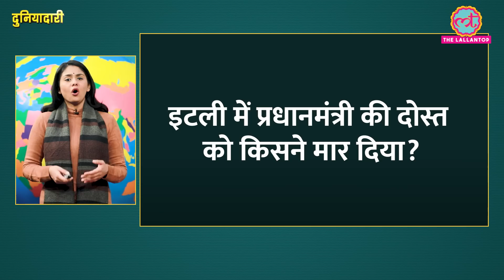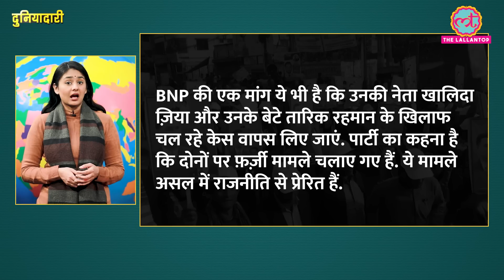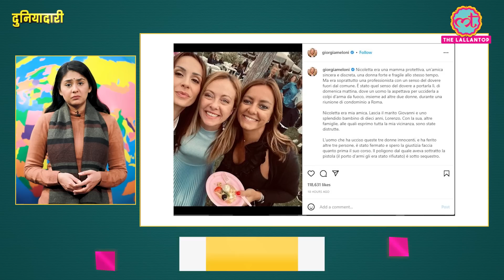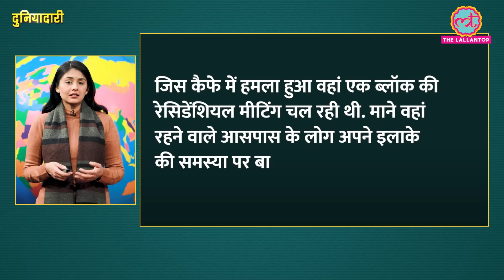Afghanistan ने Pakistan पर गोले क्यों दागे? Pak Army ने क्या जवाब दिया? Taliban | Duniyadari E728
In this episode, Divyanshi talks about the conflict between Pakistan and Afghanistan near the Wesh-Chaman border between Afghanistan and Pakistan. The friendship gate connects Balochistan province with Spin-Baldak of Afghanistan.

At least seven people lost their lives and 16 others suffered injuries on Sunday in Chaman when it came under “unprovoked and indiscriminate” heavy gunfire and artillery shelling by Afghan border forces, according to the military’s media affairs wing. The incident has been widely condemned across the political divide in Pakistan.

After watching the show, You will get to know the following :
- Why did Afghanistan border forces clash with Pakistan?
- What happened on the border?
- And, Why is the Taliban Government not going along with the Pakistan Government?

Also,
- Why is there a demand to dissolve the parliament in Bangladesh?
- Who shot the prime minister's friend in Italy?